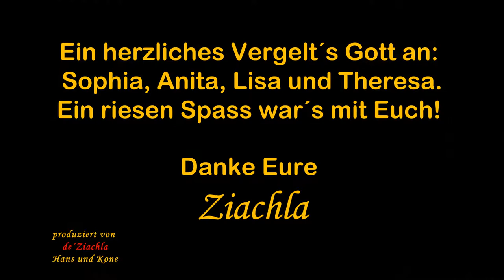Schau das Alpenglühn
De Ziachla, Hans und Kone spielen im Gasthaus Häringbräu in Prienbach.